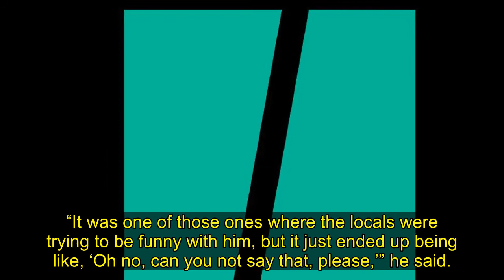Taylor Swift And Ed Sheeran Walked Into A Pub And What Happened Was No Joke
Taylor Swift flew totally under the radar during a pre-pandemic visit to an English pub with Ed Sheeran.
Sheeran took Swift ― one of the planet’s most famous pop stars ― to his local pub in Suffolk and no one noticed, Sheeran told British radio station KISS-FM this week.
“It was like a week late